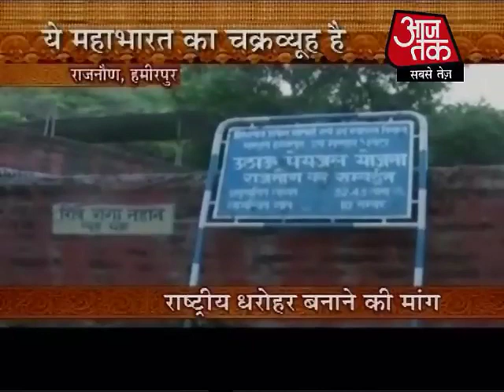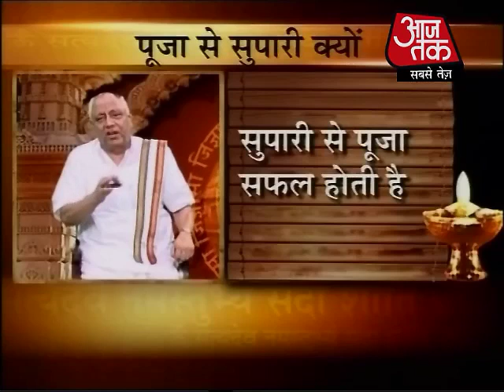खुल गया महाभारत के चक्रव्यूह का राज़!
महाभारत में जिस चक्रव्यूह में फंस अर्जुन के बेटे अभिमन्यु की मृत्यु हुई थी उसका राज अब खुल गया है. जिस चक्रव्यूह को भेदना द्रोणाचार्य और अर्जुन के अलावा किसी को नहीं पता था उसका राज अब पता चल गया है.